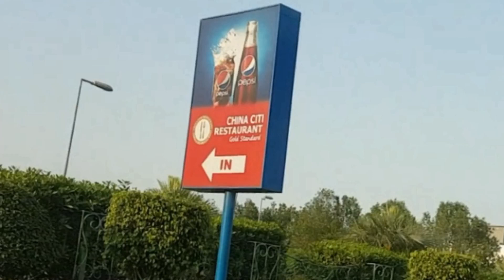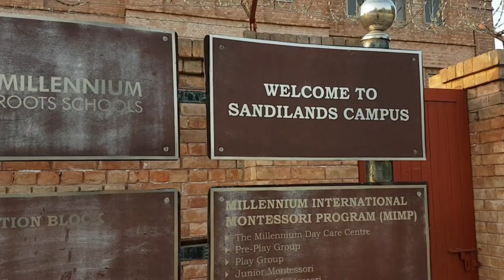Citi Housing Sialkot | Salman Vlog 2020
In this video I visited Citi housing Siakot and tried to show you some main points and monuments  of Citi Housing sialkot. Hopefully you people will enjoy the video.

citi housing
real estate sialkot
sialkot
city housing
real estate
the opera cinema
opera cinema
citi housing zoo
millennium roots school
fountain park
china citi restaurant
citi restaurant